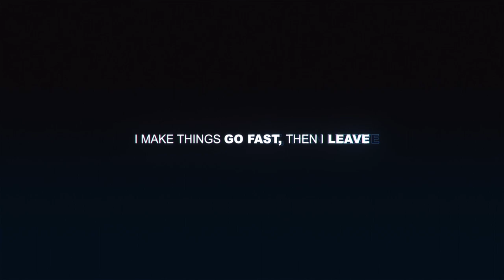Round 3 - Spontaneous Race VS Telespallablob Need for Speed™ 2015ᴴᴰ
My Mazda RX7 VS Telespallablob's Ferrari 458

Acura RSX-S
BMW M2
BMW M4
Ferrari F40
Ford Focus RS
Ford Mustang
Honda S2000
McLaren 570S
Mercedes-AMG GT
Scion FR-S
Toyota GT86
Volvo 242